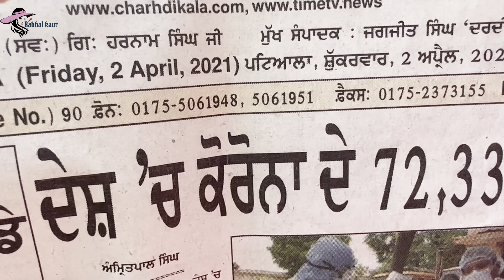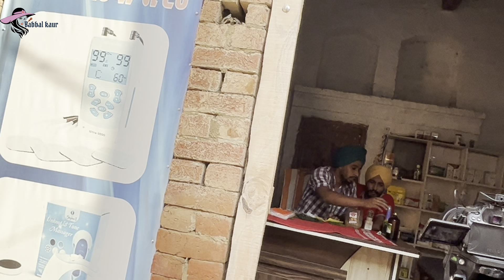film ਡਾਕਟਰ ਦੀ ਘਰਵਾਲੀdoctor di gharwali ☺️ full comedy shooting vlog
Team theater juction
jass Dhillon
pindi ala
harmesh guru
simran mintu dhuri
babbal kaur nd team